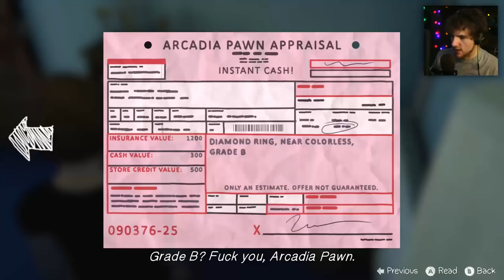How to Slip Mom The Money - Life is Strange: Before The Storm Episode 1 - (Only 3% Of Players)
Life Is Strange Before The Storm How to Slip Mom The Money Choice. In Episode 1 of Life Is Strange: Before The Storm. You have the option to give money to Joyce or "slip the money" to her. In order to do this you need to follow certain steps that this video goes over.